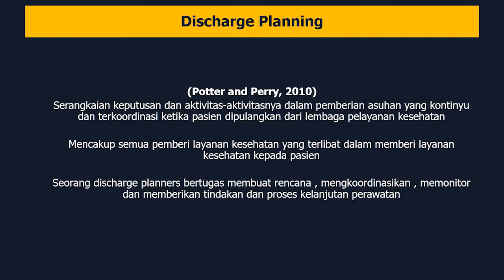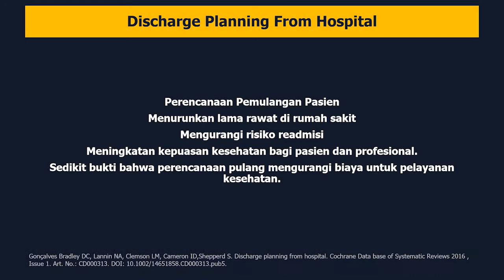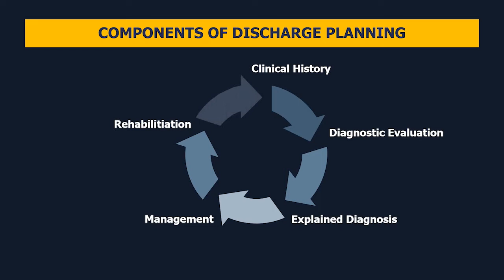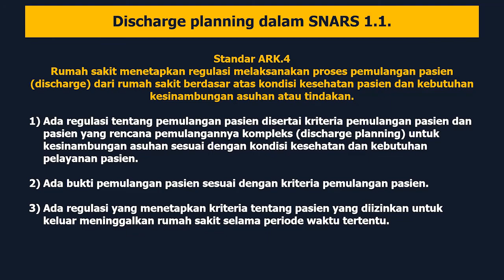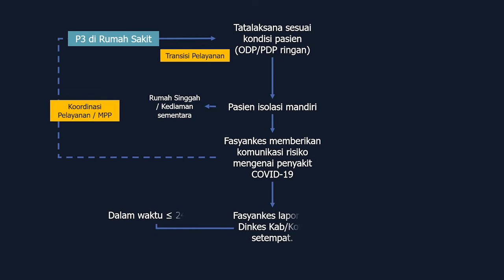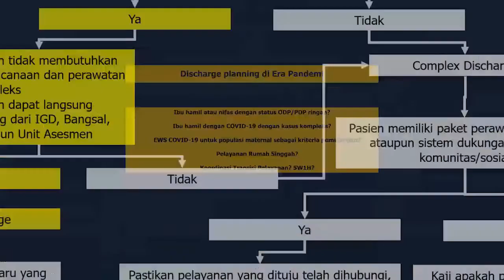Discharge Planning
Materi dalam video ini hanya untuk media edukasi saja. Penerapan di lapangan membutuhkan kajian secara mendalam berdasarkan panduan-panduan dan kebijakan institusi lokal.